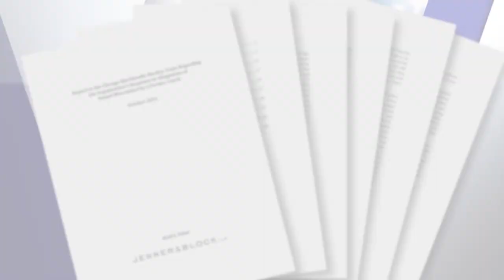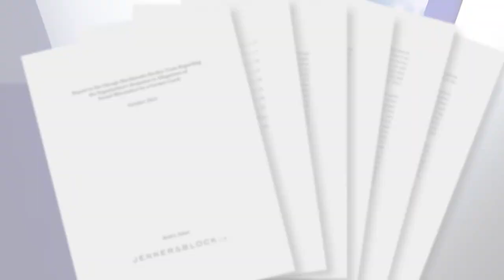Blackhawks GM Stan Bowman out after release of investigation into misconduct allegations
Chicago Blackhawks General Manager Stan Bowman stepped down Tuesday after a law firm announced the findings of its investigation related to 2010 misconduct allegations.